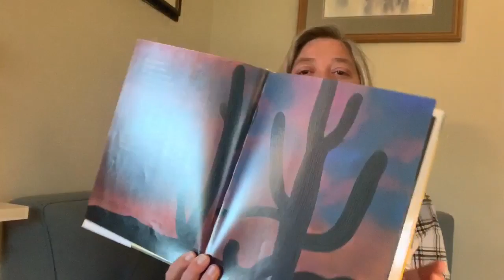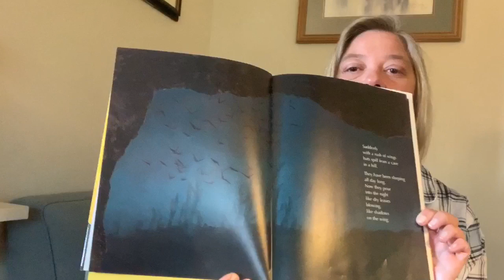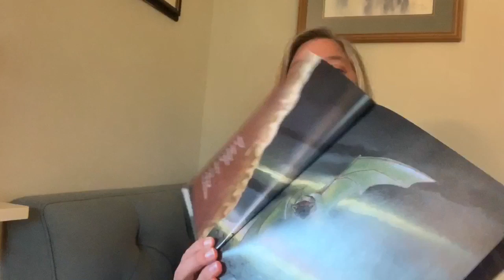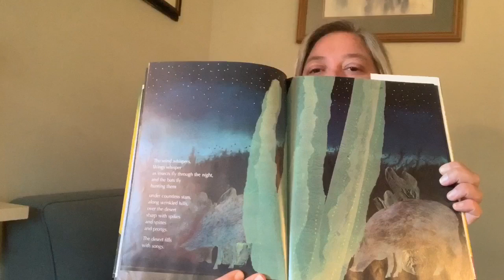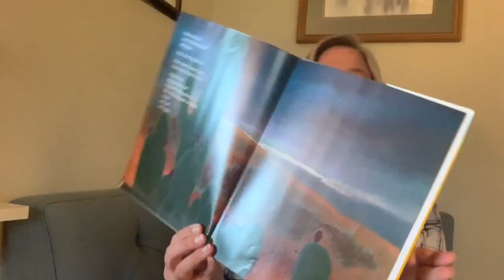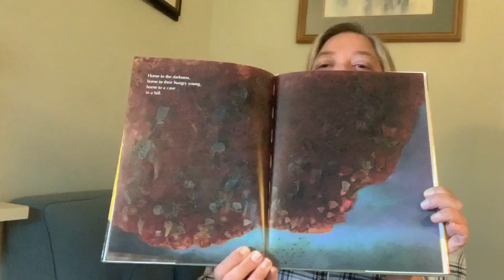Bedtime - Desert Song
Get your pajamas on and get cozy. Let’s read about nighttime in the desert. 🌵